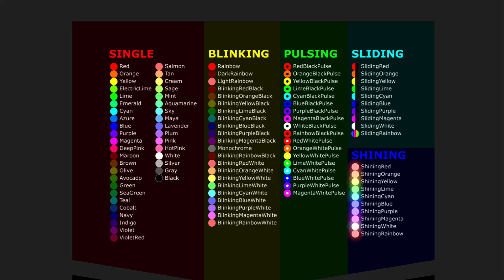100 Marbles Survival Race in Algodoo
100 Marbles Survival Race in Algodoo